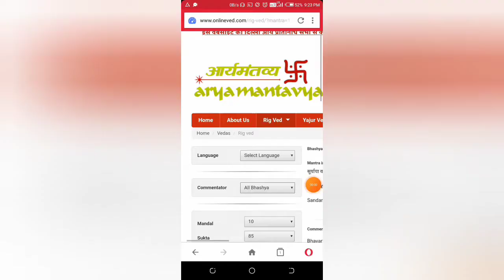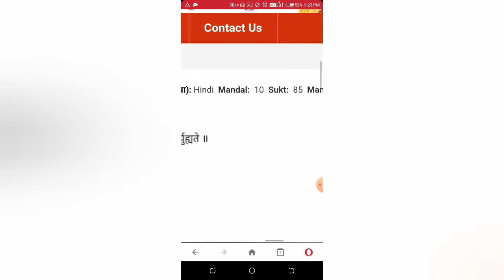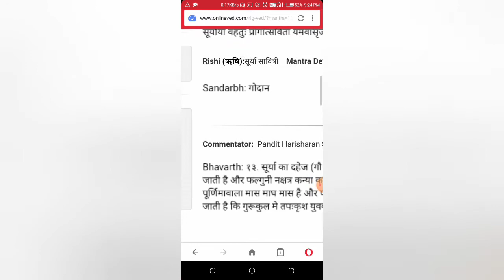Dr Zakir Naik Reply To Rahul Arya | Thanks Bharat क्या मांनसाहार होना नुकसान देह है